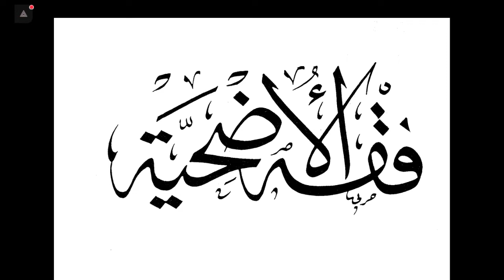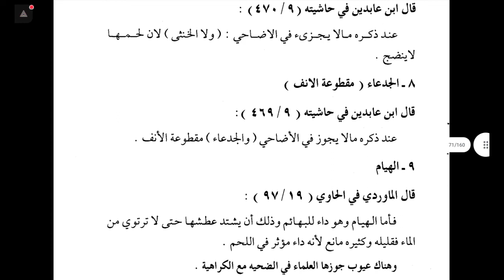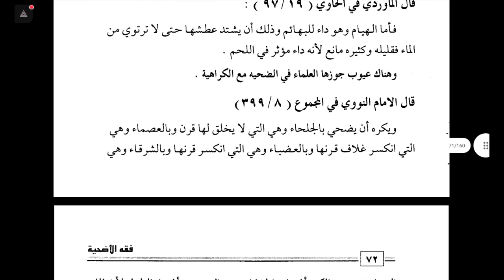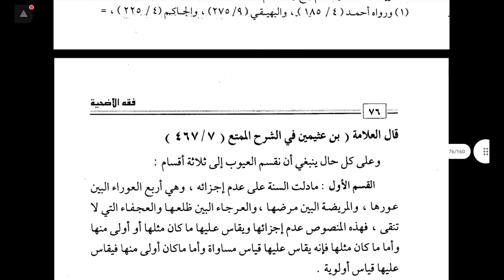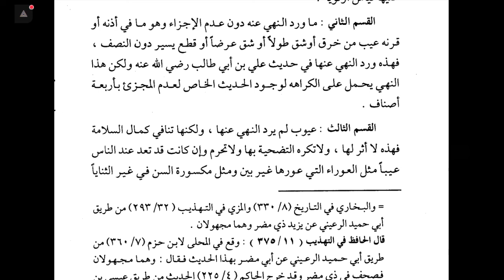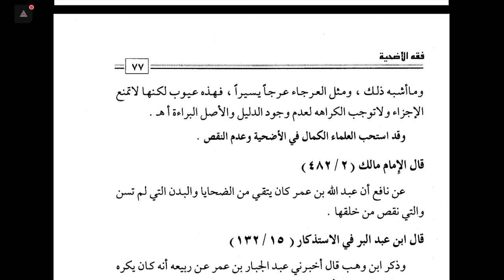Fiqh Udhiyyah [28/6/22] Ust. Abu Utsman Arifin | Pen. Tentang Cacat-cacat Pada Hewan Qurban